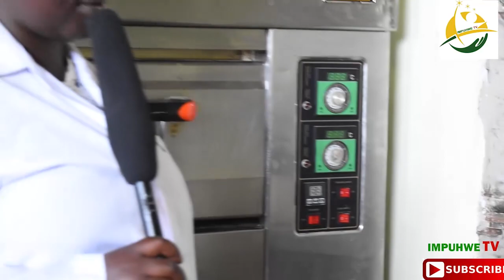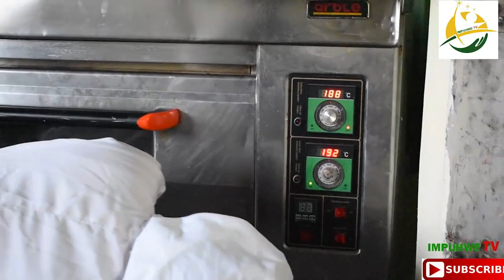UKO WAKORA UMUGATI SIPESIYALE|| BAKING A SPECIAL SANDWICH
Hano kuri IMPUHWE TV twibanda ku biganiro byerekeranye IYOBOKAMANA, IMIBEREHO N'UBUKUNGU. Inkuru zacu ziba zigamije kwigisha no gukorera ubuvugizi ababukeneye.

IMPUHWE TV is a channel with editorial line specialized in EVANGELISM, SOCIAL AND ECONOMIC DEVELOPMENT, with the aim of educating and advocating for people most in need.